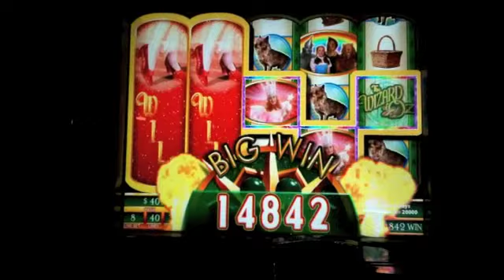ONE OF MY BIGGEST WIN TO DATE (RUBY SLIPPERS, GLINDA WILD REELS)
(NOTE: SINCE I POSTED THIS VIDEO, I HAVE SURPASSED IT A FEW TIMES IN TERMS OF WIN TOTAL. SO I CHANGED THE TITLE TO 'ONE OF MY BIGGEST WINS...'. Enjoy. )

Belterra Casino, IN; May 2012.  Remember at Belterra, max bet is 8 credits per line, or $3.20. This is now my biggest win on Ruby Slippers.  It would figure that during this, I accidentally had the mute button pressed, recording a silent video.  But I was able to place another RS audio clip I had over it, and the result is about 95% reconstructed.  This now stands as my 4th biggest single win on Ruby slippers.  Had I been in Vegas, this would have been a $1,600 hand pay.  But I loved the non-taxed $1,124.  :-)